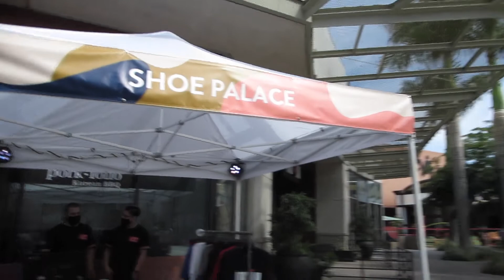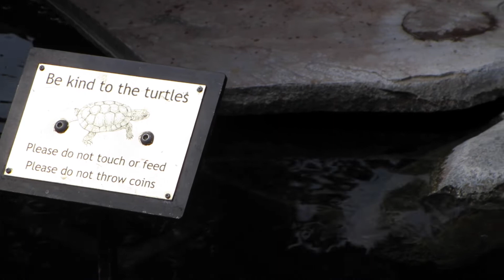We're In A Heatwave! - Daily Vlog 1787 - August 17th, 2020